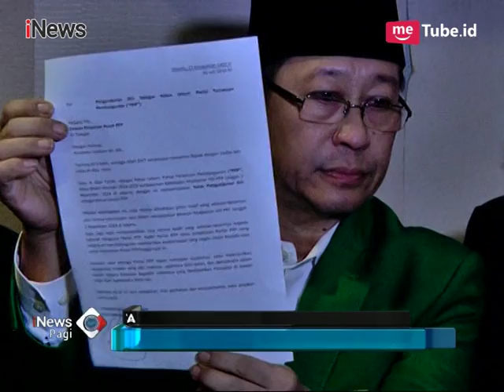Ketum PPP Muktamar Jakarta Mengundurkan Diri - iNews Pagi 31/07